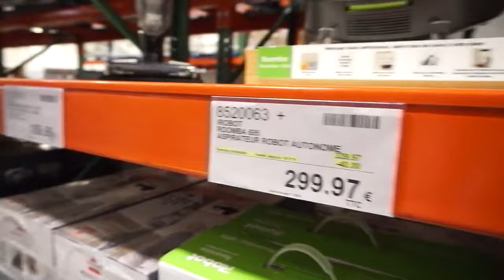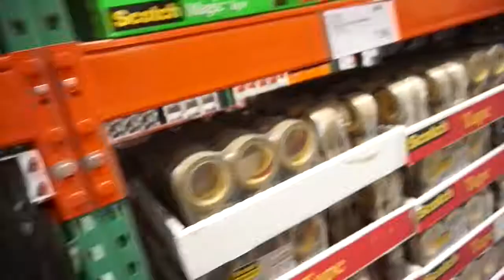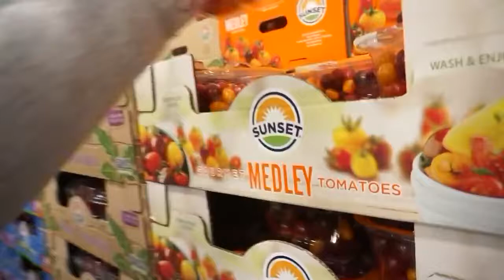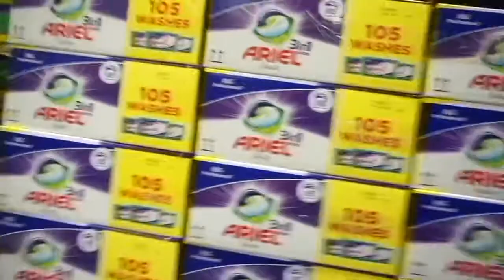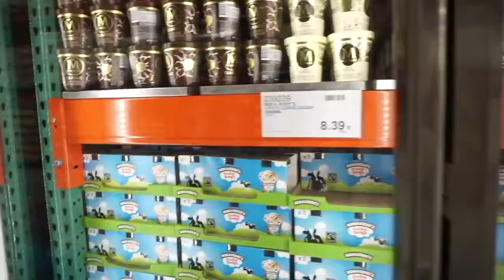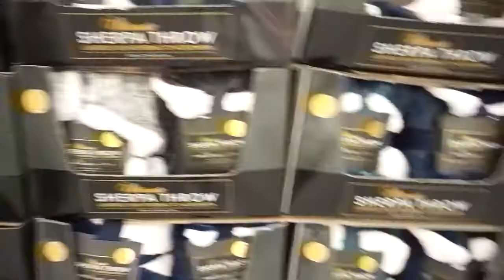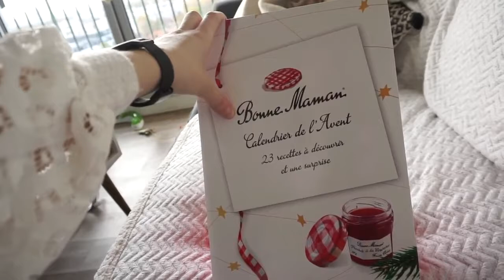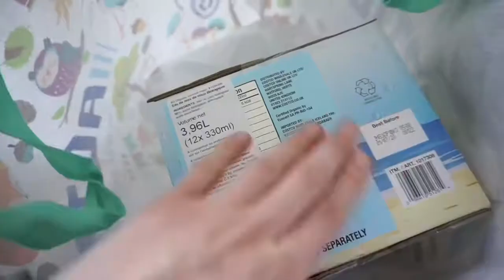Découvrez la chaîne Youtube de : Pandhappy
Cette chaîne Youtube vous propose : "Dans ces vlogs, je vous montre ma vie, mes galères, mes moments de bonheur... Bref la vie quoi !
J'adoooore la déco, faire des hauls, les bougies, le soin et le thé !"

Le lien vers la vidéo-vitrine de la chaîne Youtube de : Pandhappy
Nom de la vidéo : ⚠️ MAGASIN COSTCO : UNE BELLE DÉCOUVERTE / Vlogmas 10 🎄

Descriptif lié à la vidéo-vitrine présenté ici :
J'avais beaucoup entendu parlé de ce magasin et ce fut vraiment géniale !

⦁ IGRAAL : 5€ dans ta cagnotte !